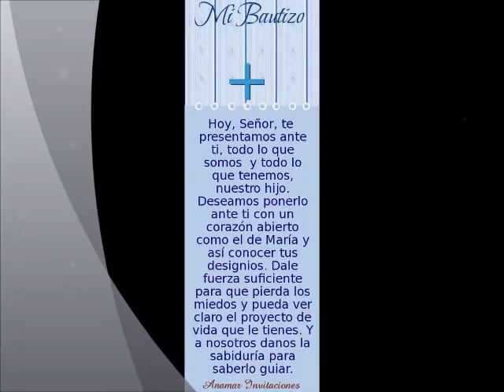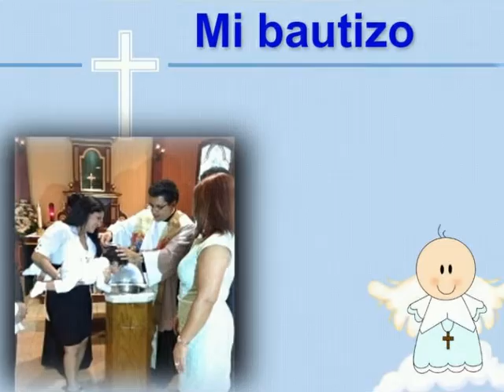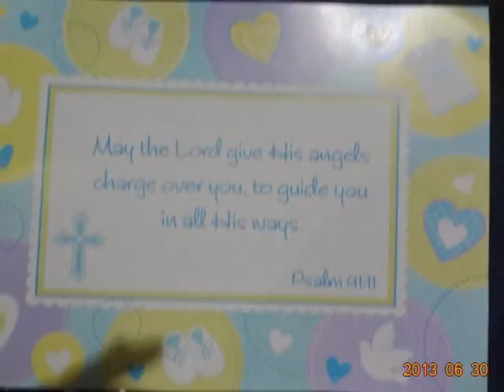Mi Bautizo, Edwin E Martinez